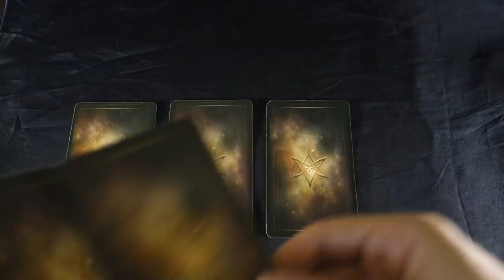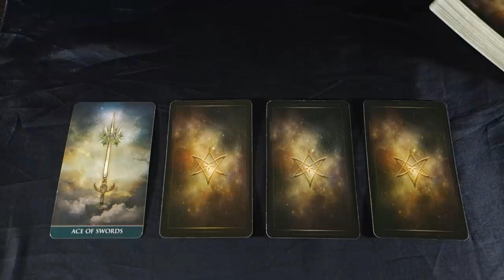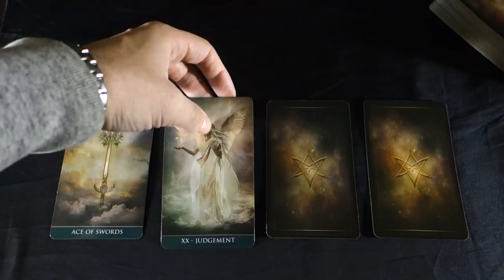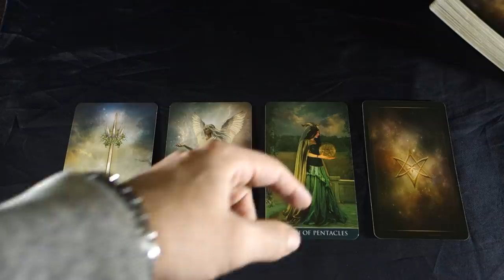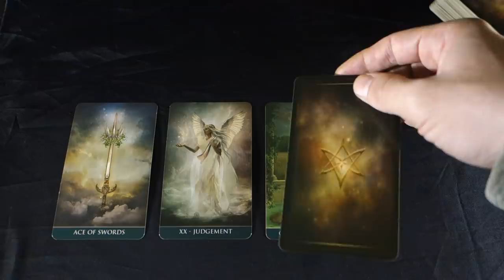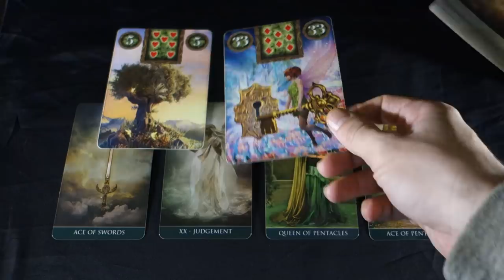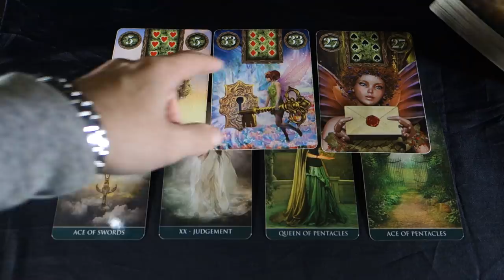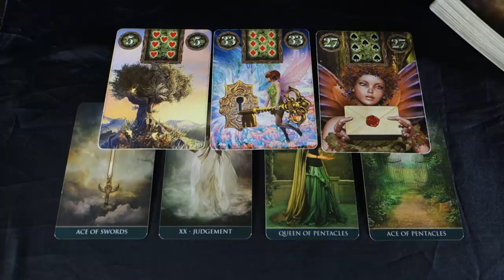VIRGO- SOMEONE IS BLOCKING YOU! DRASTIC MEASURES NEEDED! Virgo Weekly Tarot November 5-11 2018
VIRGO- SOMEONE IS BLOCKING YOU! DRASTIC MEASURES NEEDED! Virgo Weekly Tarot November 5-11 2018 For your extended Virgo November 2018 love and career reading just $1.49 for 2 spreads in one video